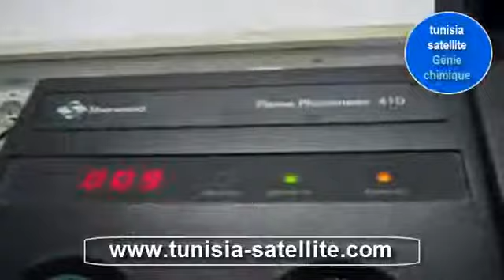Tp Méthodes Spectroscopique